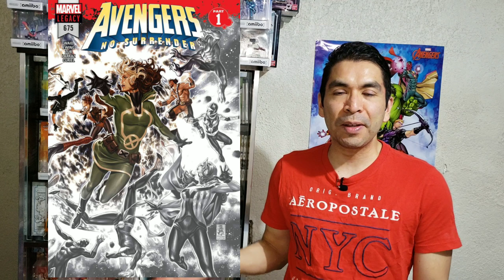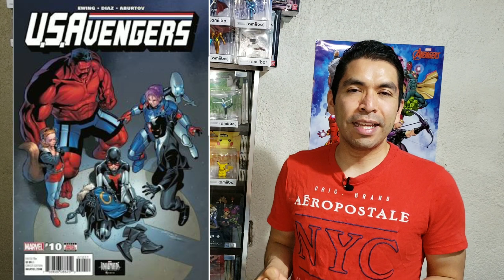5 razones para comprar / amar el cómic Avengers: No Surrender de Marvel Mexico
¿Vale la pena comprar el cómic Avengers: No surrender de Marvel México? Descubrélo en esta reseña (sin spoilers)